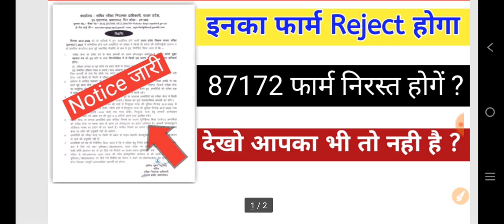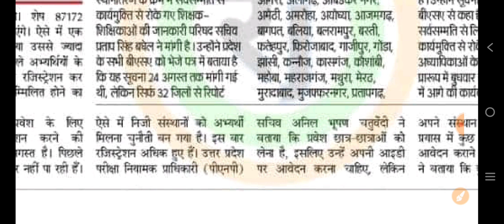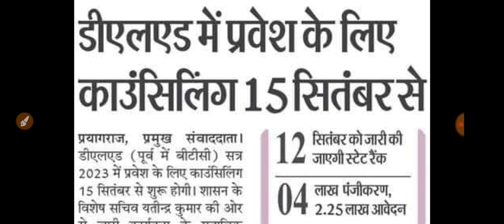UP DELED FORM 2023 || 87172 फार्म निरस्त होगें ?